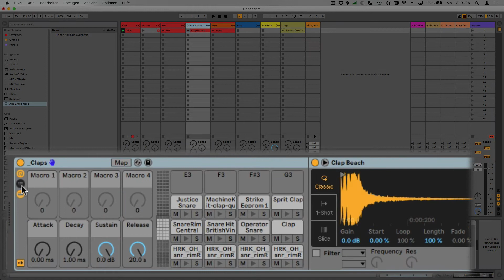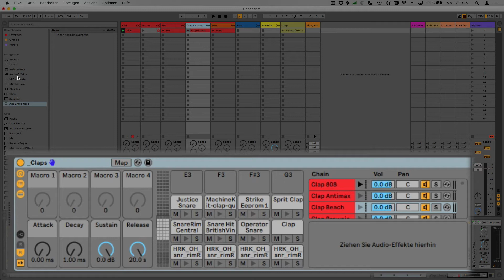GEHT DAS??? Einzelne Samples, aus dem Drum Rack an die Return-Spur senden?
Peter, einer meiner Besten wollte wissen, ob er in Ableton ein einzelnes Sample, das in seinem Drum Rack steckt, alleine an eine Send/Return-Spur schicken kann.

In diesem kurzen Video beantworte ich die Frage und zeige, wie Du diese Funktion für Dich nutzen kannst.

Und falls Du Lust hast: wir haben Mini-Kurse entwickelt, für Dich kostenlos, mit denen Du innerhalb von ner Stunde einen eigenen Beat machst, der wirklich fett klingt (auch für Fortgeschrittene interessant wegen den kostenlosen Sounds 🥳️)

Wenn Dir diese Videos gefallen, bitte abonnier unseren Kanal, das hilft ungemein und außerdem weiß YouTube dann, dass Du weiterkommen willst auf Deiner Producer Reise und wird Dir entsprechend mehr gute nützliche Videos wie unsere vorschlagen😃!